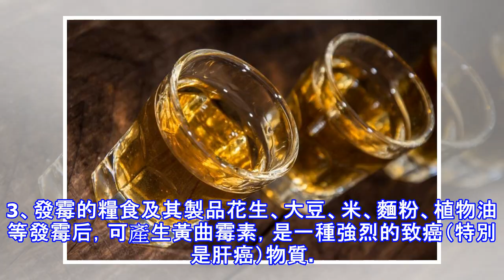更年期女性：再愛吃這4種食物也要剋制，少吃一次也就少一分危險！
不少女性在更年期時苦受折磨，因此也在尋找能脫離苦海，擺脫疾病的方法。其實，世上沒有什麼所謂的靈丹妙藥，關鍵還是自己得養成一個良好是生活習慣，只有這樣，才能預防疾病的入侵。更年期是癌症多發期，有一個好的飲食習慣對更年期女性來說十分重要。不健康的食物盡量別吃，否則容易誘發癌症，以下三種食物就是典型。1、熏制或腌制的食物如熏肉、鹹肉、鹹魚、腌酸菜、腌鹹菜等，這些食物中含有一種可能導致胃癌和食道癌的化學物質。2、被農藥污染的蔬菜噴葯時因為重力作用，農藥會順著菜葉和菜稈流下來，聚在菜幫底下，因此，菜幫上的農藥就會比較多。3、發霉的糧食及其製品花生、大豆、米、麵粉、植物油等發霉后，可產生黃曲霉素，是一種強...